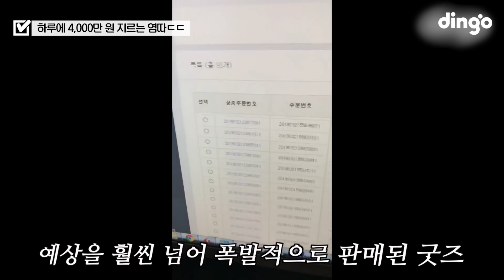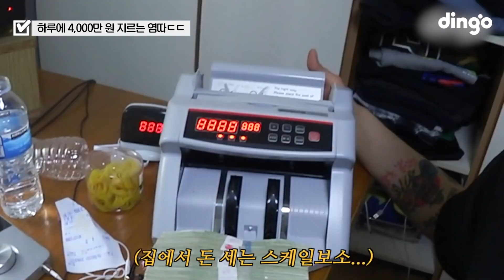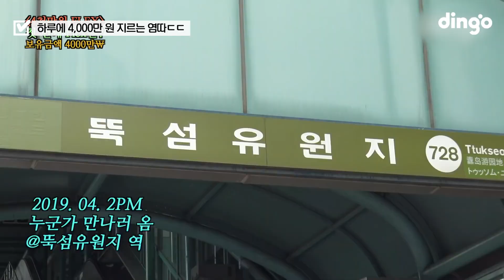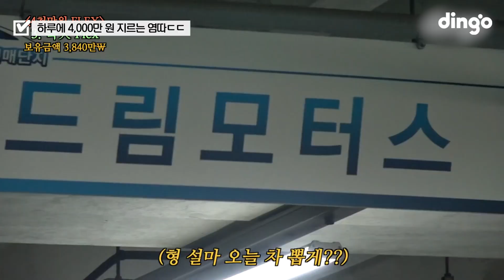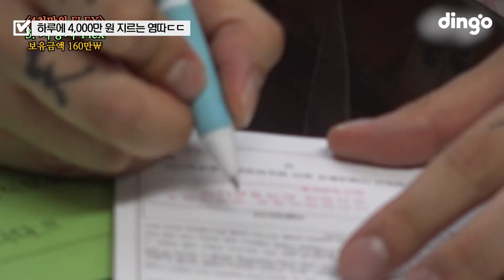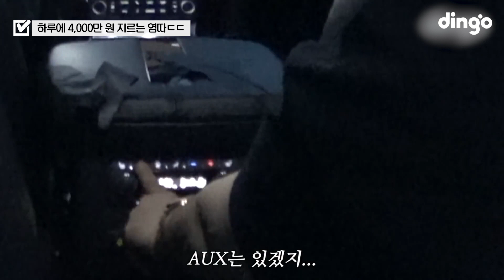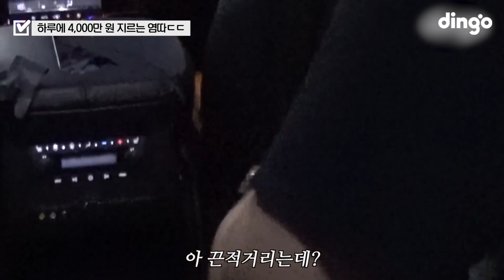💸딩고랑 Flex 하게 됐지 뭐얌💸 하루에 4,000만원 지른 염따ㄷㄷ 금반지에 차까지... 근데 이제 돈 가방 들고 지하철 탄 게 킬포